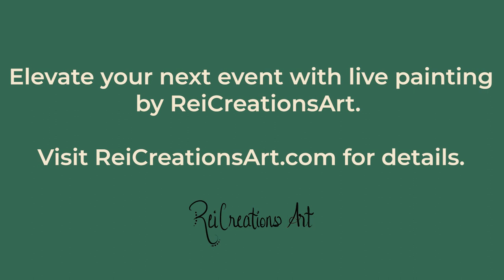Live Painting at a Concert!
Hi Everyone! This video showcases me performing a Live Painting of a creative concept at a Live Entertainment Event, hosted at a restaurant. I helped organize this event that we called 'Taste of Culture' and I painted for 3 hours. Come see the finished result!